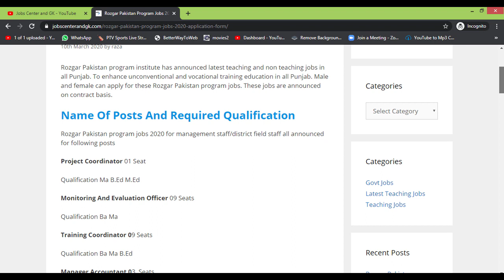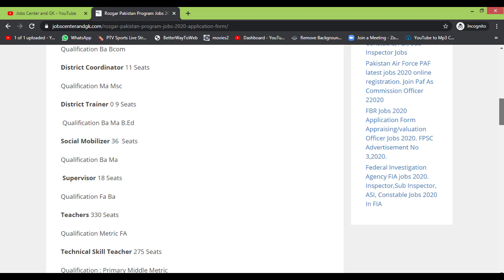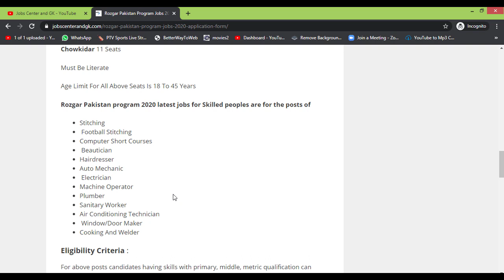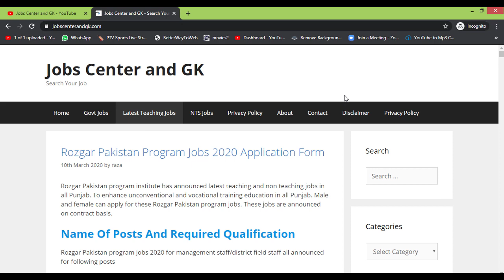Rozgar Pakistan Program Jobs 2020 Apply | Latest Govt Part Time Teaching And Non Teaching Jobs 2020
Rozgar Pakistan program institute has announced latest teaching and non teaching jobs in all Punjab. To enhance unconventional and vocational training education in all Punjab. Male and female can apply for these Rozgar Pakistan program jobs. These jobs are announced on contract basis.